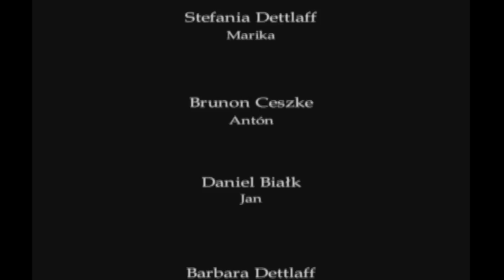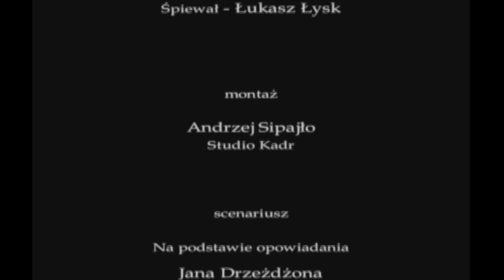TESTAMENT, reż. Andrzej Sipajło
Testament jest moją pracą dyplomową z reżyserii w Akademii Filmu i Telewizji w Warszawie. Film zrealizowany w języku kaszubskim, zagrała w nim grupa teatralna ze Strzelna, która wystawiała z powodzeniem tę sztukę na deskach kaszubskich.
Scenariusz na podstawie opowiadania Jana Drzeżdżona "Monika" napisał Józef Roszman i Sylwia Lorenc, muzyka Tadeusz Korthals, reżyseria Andrzej Sipajło